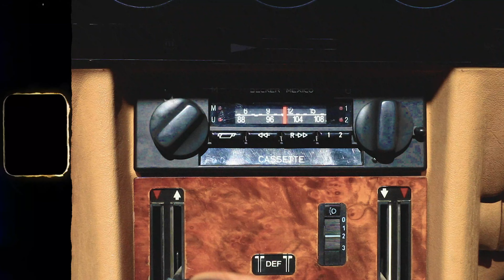Mitch Bag - Green Dragon (Official Video)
MitchBag ‘Green Dragon’ Official Video
The debut single from Melbourne-based Producer/Singer-Songwriter Mitch Bag

Lyrics:
Wake up on a Wednesday morning
I’m feeling kinda strange
Well I wake up and my heart’s still beating
Is something gonna change?

I finally found what I was waiting for
I can’t be wrong when I get in this zone

I think it’s amazing every time you walk through these doors
I find it so crazy every time you bless my soul

Well I wake up on a Wednesday morning I’m staring through the haze
Yeah I wake up and I got this feeling
Something’s gonna change

Cause I don’t know who you are and I don’t know how you got this far
But I know I like your style can you stay a minute talk a while?

I think it’s amazing every time you walk through these doors yeah

Videographer: Cal Foster